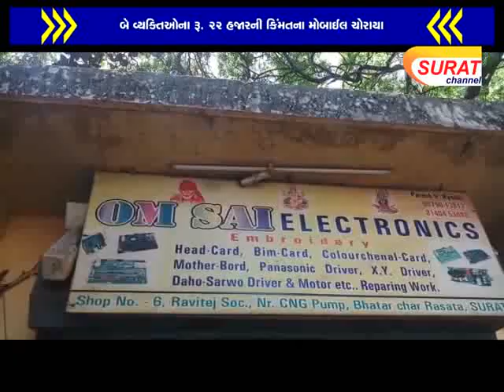ખટોદરા અને ડિંડોલીમાં સ્નેચરોનો આતંક